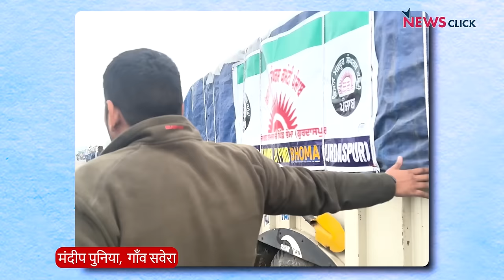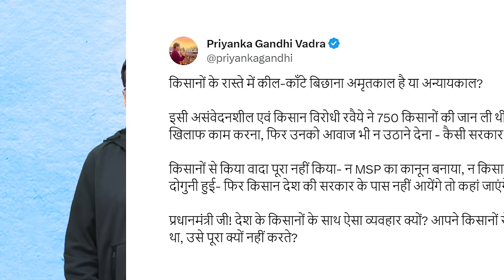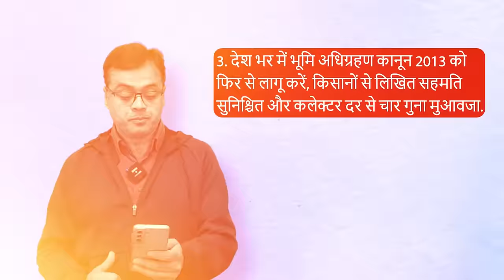पुरानी गलतियाँ क्यों दोहरा रही BJP? किसान के सामने गतिरोध क्यों? | Abhisar Sharma | Farmers Protest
NewsChakra के इस एपिसोड में वरिष्ठ पत्रकार Abhisar Sharma किसानों की मांगों की चर्चा कर रहे हैं। साथ ही किसानों के रास्ते में कील-काँटे बिछाना और उनका रास्ता रोकने की कोशिश पर भी चर्चा कर रहे हैं।